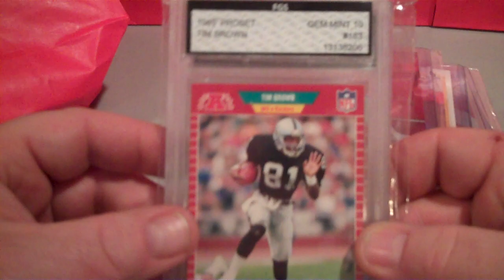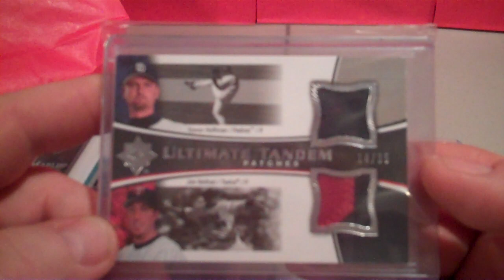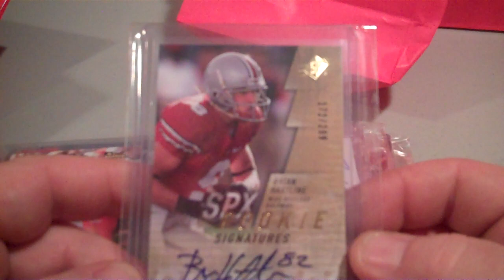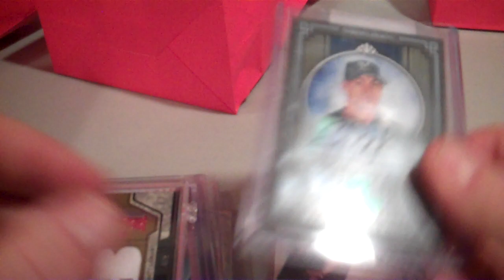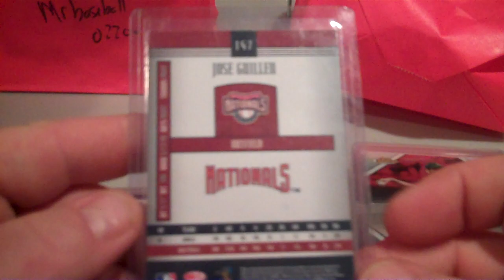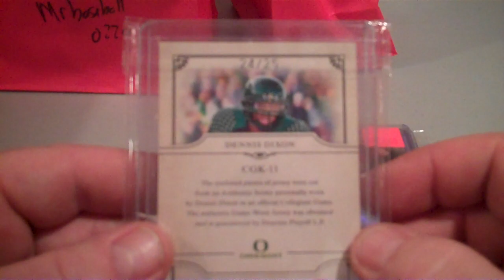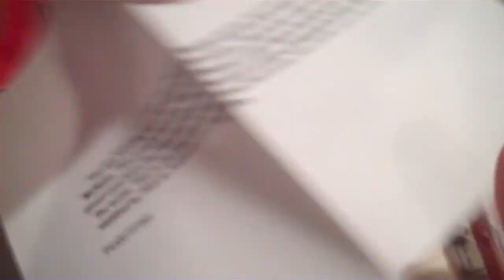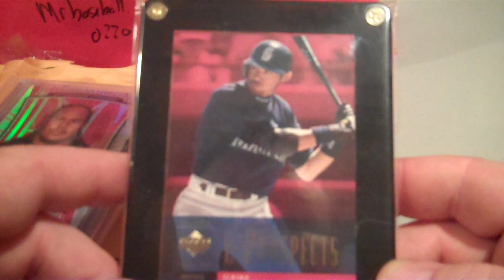PuffPacks 1, 3, 5, 6 & 8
Pack 1:  DCastillo88
Pack 3:  mlfoster100
Pack 5:  Mrbaseball0220
Pack 6:  Pdowski1976
Pack 8:  62Chunk